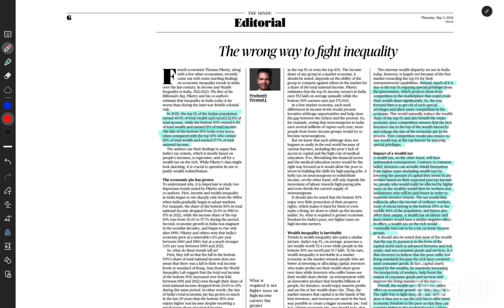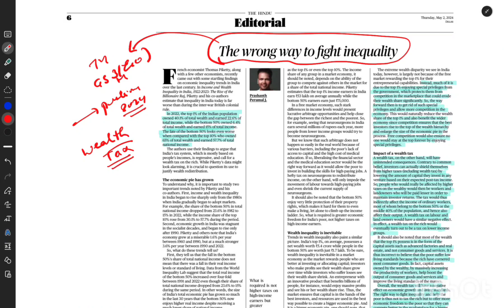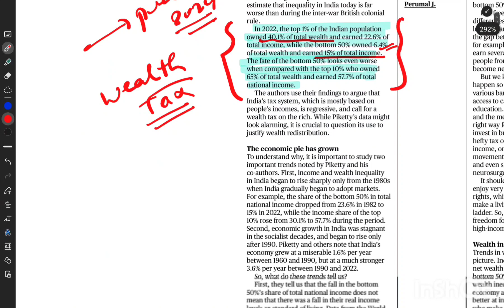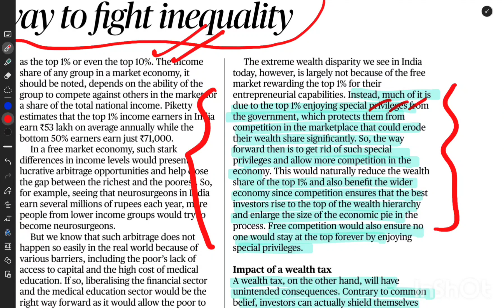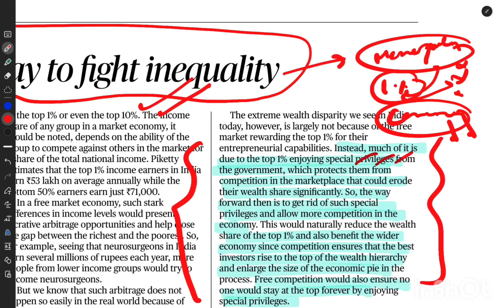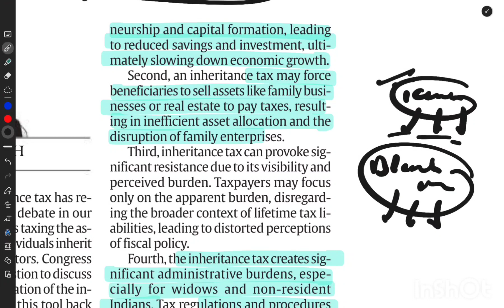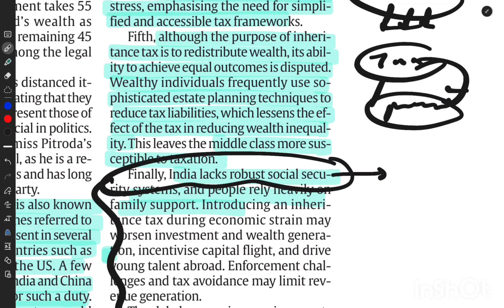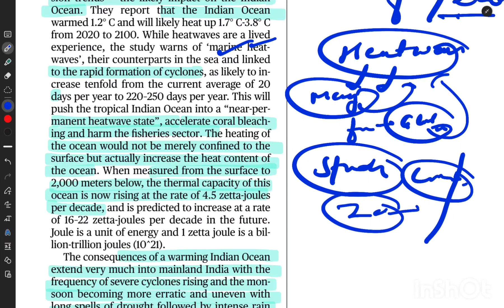02 may 2024#editorialanalysis